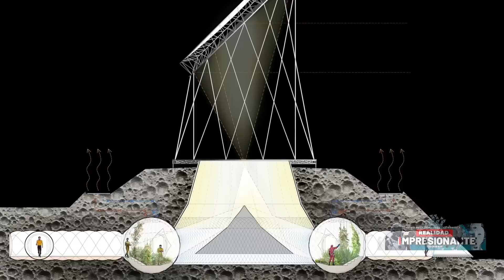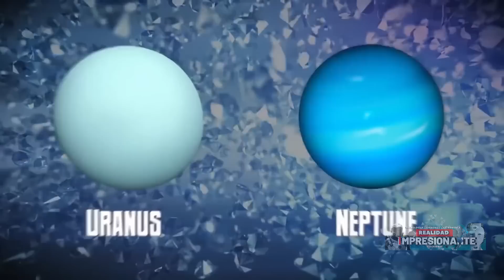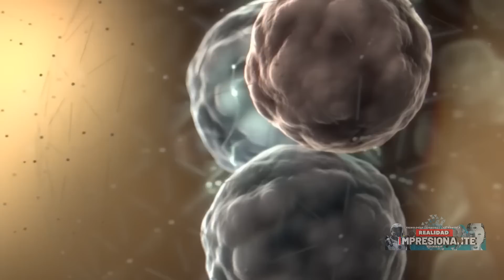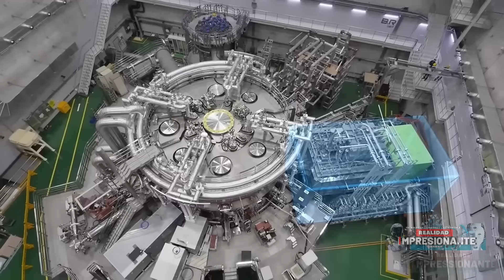Reactor se calienta 7 veces más que nuestra estrella Sol | Robots dominaron las granjas del futuro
Físicos coreanos acaban de lograr un nuevo récord con su sol artificial que es 7 veces más caliente que nuestro sol real, la nave espacial Sierra transportará carga a la ISS a partir de 2024, los robots deberían dominar las granjas del futuro muy pronto, la estación espacial de la Agencia Europea recibe concepto de base espacial inflable para ser utilizada en la Luna, Científicos crearon Nanodiamantes hechos de PET y reavivó la polémica de la lluvia de diamantes en planetas gigantes, Motocicleta eléctrica fabricada con niobio brasileño quiere superar los 400 km/h, estas son las novedades de las nuevas tecnologías eso estará en este episodio y eso es lo que vamos a ver en el video de hoy...

00:00 TecNews Realidad Impresionante
01:06 La nave espacial Sierra llevará carga a la ISS a partir de 2024
02:28 Los robots se apoderaron de las granjas del futuro
04:31 Empresa crea concepto de base espacial inflable para ser utilizada en la Luna
06:53 Los nanodiamantes hechos de PET reavivan la controversia de la lluvia de diamantes en planetas gigantes
09:33 Bici con niobio brasileño quiere superar los 400 km/h
11:59 El sol artificial de Corea es 7 veces más caliente que el sol real